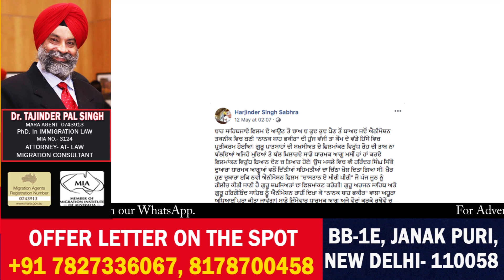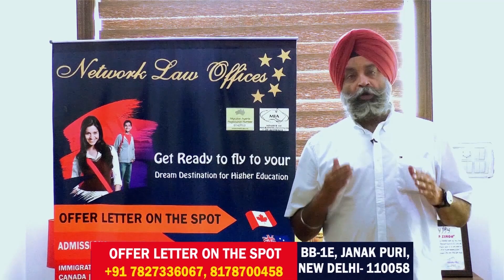Dastan-E-Miri-Piri Portays Guru Sahib In Cartoon Movies; Draw Ire from Sikh Intellects || PW || SNE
Dastan-E-Miri-Piri Portrays Guru Sahib In Cartoon Movies; Draw Ire from Sikh Intellects || PUNJAB WIRE || SNE